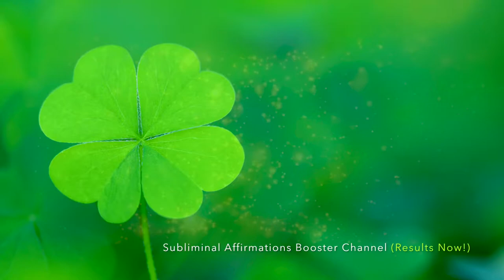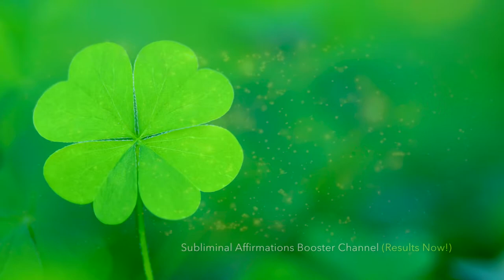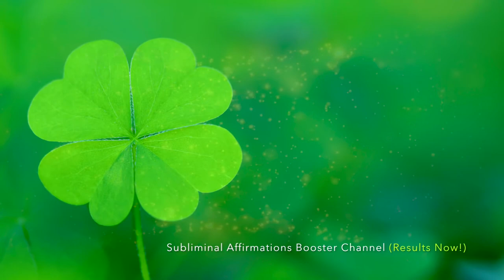🎧 GET EXTREME LUCK IN 10 MINUTES! BECOME SUPERNATURALLY LUCKY! SUBLIMINAL AFFIRMATIONS BOOSTER!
🎧 GET EXTREME LUCK IN 10 MINUTES! BECOME SUPERNATURALLY LUCKY! SUBLIMINAL AFFIRMATIONS BOOSTER! REAL RESULTS DAILY!

Do you desire to have extremely good luck in your life? Can you imagine yourself attracting tons of good luck in your life? Are you tired of listening to the same subliminal channel without getting any significant results? Would you like to get results 10x Faster?

Well you have come to the right place. Welcome to the next level of Subliminal Brainwave Entrainment Frequency. Subliminal Affirmations Booster is the new frontier that will be providing amazingly fast results as we are utilizing new untapped state of the art technology backed by vibrational and energetic programming to ensure that we tap directly into the subconscious mind to provide super fast results to our listener.

The powerful hidden suggestions easily bypass your conscious resistance and tap into the only level that allows you to create a tremendous change – your subconscious mind.

Your subconscious absorbs these messages as absolute truth and obeys accordingly. Once your limiting beliefs are removed, there’s nothing that can stop you. Create the life you deserve fast with minimal effort.

Listen to this 10 minute Subliminal Results formula over and over and you will be amazed by the results you will get.

Any change you want to make that cannot be formed by awareness MUST be created on the subconscious mind level.The subliminal Affirmations we use are short statements that repeat over and over. The reason they are repeated over and over is so that it can penetrate thru you conscious mind and access your subconscious mind, which is the part of your mind that controls your beliefs, is through constant repetition.

We purposely embed very low subliminal affirmations so that the listener cannot hear them this way the subliminals can go directly to your subconscious mind without any judging or disbelief from your conscious mind.

Listen at least twice a day until you get your desired results. Headphones are optional unless stated within the description.

Consistence and repetition are two major keys to physically rewire the neural paths of your brain and succeed in this process.
Let the audio with the subliminal messages play as much as possible. You can be sure that your subconscious mind will capture ALL of the suggestions and affirmations that are being said.

Affirmations include -
I am a naturally lucky person
Good fortune always comes my way
I am thankful for the abundance in my life
 I am getting luckier
I am noticing that I feel lucky all the time
I am becoming a very lucky person
I will always think positively
I am transforming into someone who is always lucky
Each day I attract more good fortune into my life
Luck is starting to flow into my life
With each day I become more thankful for all the luck and good fortune in my life
I will always be lucky
I deserve to be lucky
Good things just always seem to come my way
My subconscious mind is being penetrated with 1000's of subliminal affirmations right now at this moment!
I attract good luck into my life
Others see me as a very lucky person
Positive things always happen to me
I always think positively
I am full of gratitude for all my good fortune
I am the luckiest person alive!
My subconscious mind is boosting my subliminal affirmations right now at this moment!
This subliminal affirmations results booster is making changed right now at this moment!
I just naturally feel lucky all the time
My sincere gratitude attracts more good luck
Positive things always seem to happen to me
New and exciting opportunities are always coming my way
Others are always telling me how lucky I am
I love penetrating my subconscious mind with these powerful subliminal affirmations!
Feeling lucky is becoming easier and more natural
 Attracting luck is easy for me
Luck and good fortune are normal every day occurrences for me
I am effortlessly tuned into and focused on luck

🎧 EXTREME LUCK IN 10 MINUTES! BECOME SUPERNATURALLY LUCKY! REAL RESULTS DAILY!